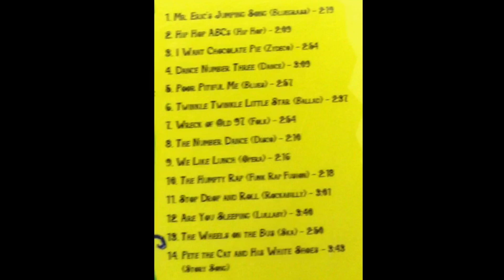]]))Mr. Eric’s Acoustic[[(( Bud Buddy Buddies | Ed/Edd/Eddy/Eddie | Lollipop Lickers | Colores Abby?